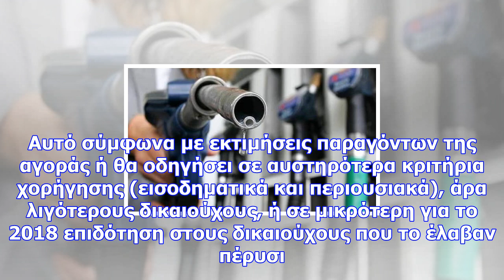Επίδομα θέρμανσης: ανοίγει το taxisnet - άσχημα νέα για τους δικαιούχους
Όπως προβλέπει ο Προϋπολογισμός του 2018 που κατατέθηκε στη Βουλή, περικόπτεται κατά 50% το ποσό που...